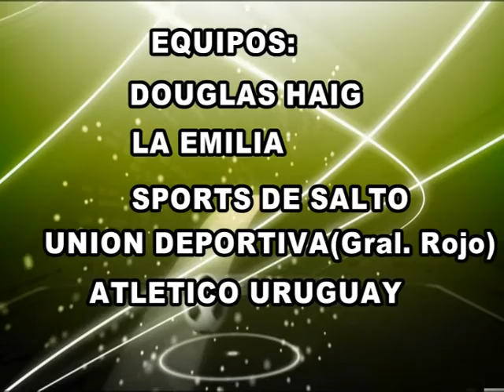IGNACIO TABARES FUTBOL (actualizado)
Compacto de jugadas